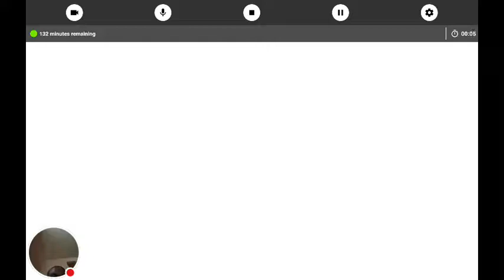Bus Simulator 2015: Romania Route 1-2 Mishaps + Free Roam Highway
Watch me play Bus Simulator 2015!
This Game Is Created By Ovilex Software.

Romania Route 1: 0:45
Romania Route 2: 20:59
Highway - Free Roam: 32:35

NEW Videos NOW Weekly!